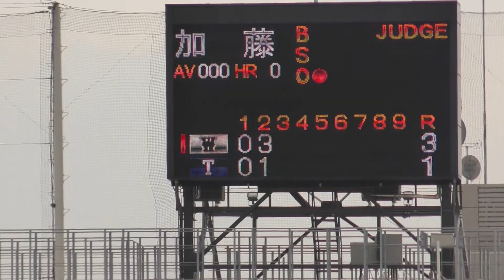20170930 東京大学 VS 早稲田大学 5 四番加藤